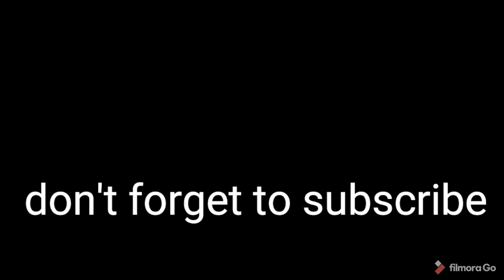Inspirational Word of Deliverance/ Time of trouble and difficulties of life.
Inspirational Word of God in tough situation:
-KJV Diglot edition
-Ang Bag-ong Maayong Balita Biblia

Pexels.com
Free Stocks footage:
Tom Fisk
-Pycnah XmeneBCKN..
-Martina Tomsic
-Ruvim Miksanskiy
-Jess Vide

Free Vibes-Sad and Emotional Background music.